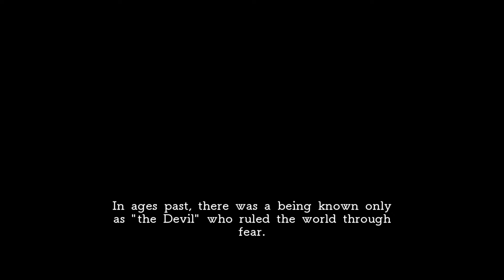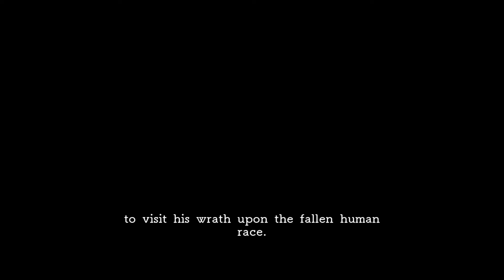Deception IV 001 Blood Ties Introduction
The Twelve Saints used the Holy Verses to seal away the Devil.  He spawned three servants, ( Caelea, Veruza and Lilia ) and a daughter split from his own soul ( Laegrinna ) to recover the Holy Verses and bring about his resurrection.

A pair of soldiers hunt a witch in the forest in the name of justice.

I finally get around to starting the Blood ties campaign.  It's included in the Nightmare Princess.